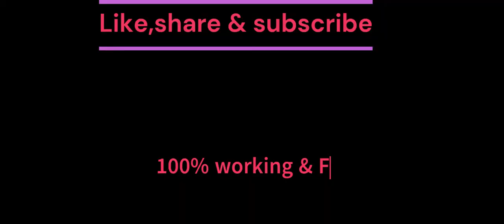kgf chapter 2 full movie hindi download link| KGF Chapter 2 full movie Hindi dubbed south